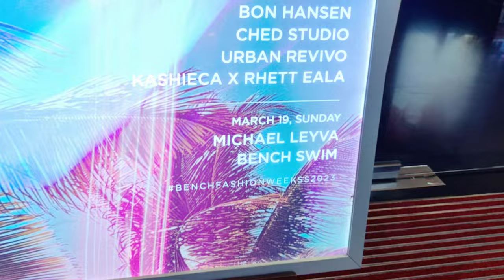BENCH FASHION WEEK : MICHAEL LEYVA & BENCH SWIM COLLECTION W/ LOVI POE , JANINE GUTIERREZ 👙☀️🏖️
What I’m wearing :

Face : Luxe Organix Sunscreen , Dior forever glow foundation , Dior glittery loose powder , Dior addict lipstick , Happy Skin Adapt blush stick , NYX eye palette

Perfume : Marc Jacobs limited Skies

Swimwear top : from a store in Binondo Manila

Boyleg Panty : from a store in 168

Covers : Cococabana resort wear tulle with embroidered flowers

Shoes : Sfera red espadrille wedge shoes

Bag : Arańaz basket bag

Hi My Lovelies ! My Jazzy Peeps ! 💖😍😘 My apologies for posting late and hope my feature of Bench Fashion Week will cover it up ! 😉

So happy that I was still able to attend the last day of Bench Fashion Week given my overlapping schedule of events and meetings ! 🙃

Loving the Michael Leyva spring - summer collection for Bench Fashion Week and you can see some of the fashion trends like Billowy dresses , shimmering , bright colors and sheer ! 💕

Then , the bench swim collection was so nice and better for you to check it out from Bench stores nationwide  ! 👙👒

Please do follow also SCENESONE magazine as I am one of the fashion , beauty and lifestyle social media content creators 👉🏻

ACKNOWLEDGEMENTS :
For my classy and lovely earrings & headbands💖
ESTILLO CASA MANILA

Stay safe , healthy and gorgeous ! 💖😉😘